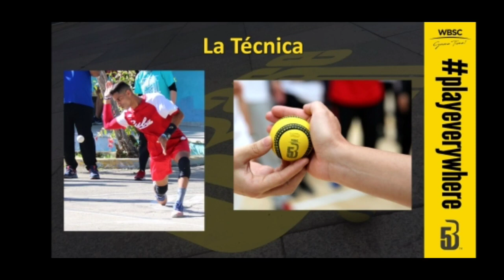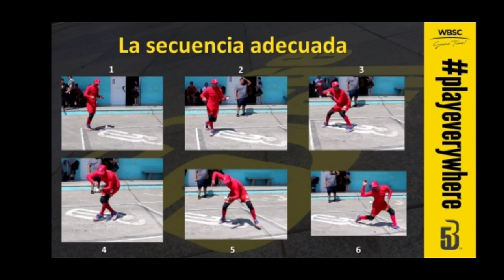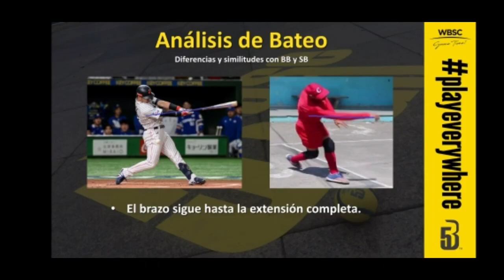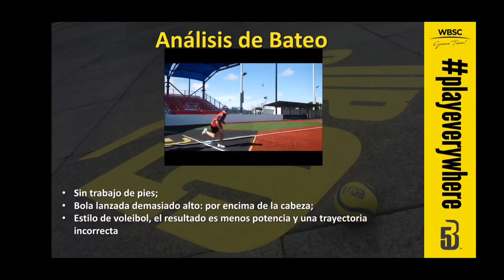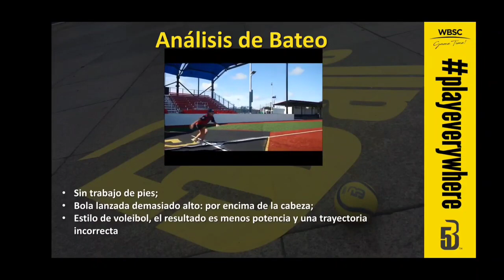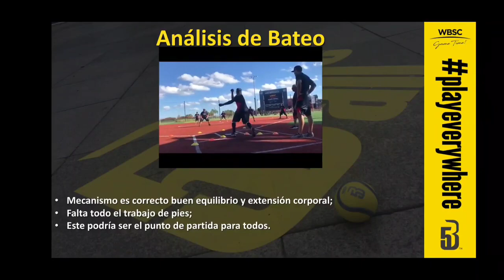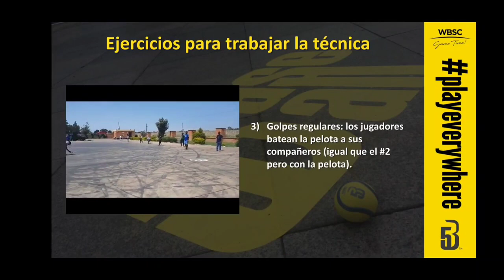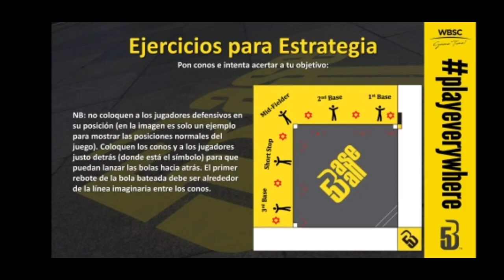Baseball5 - Lección 6: Técnica y estrategia de bateo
Una breve mirada a los errores comunes y algunos ejercicios para desarrollar la técnica adecuada.